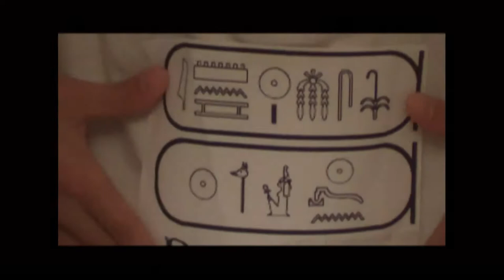The Pharaohs of Egypt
This is a project for Social Studies. Please turn on captions, I spent hours typing them :D.